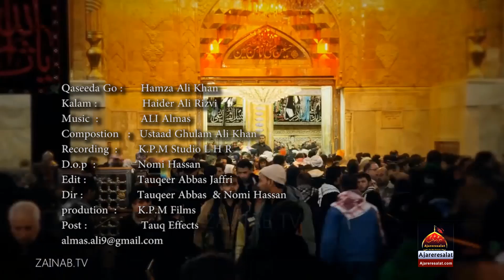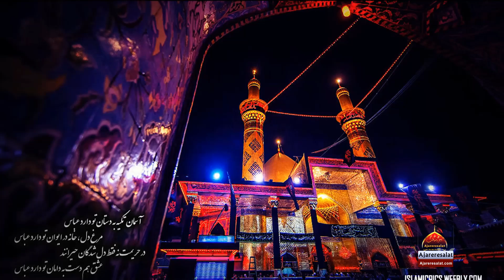Qasida - Ali Ka Laal Hai Alemuqam Hai Ghazi A.s - Hamza Ali Khan- 2017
Qasida -Ali Ka Laal Hai Alemuqam
Qasida Go -  Hamza Ali Khan
Release - Ajareresalat.com